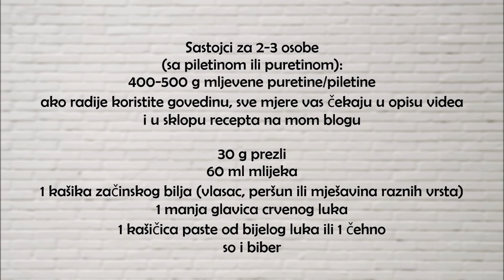NAJBOLJE ĆUFTE SA ŠPAGETAMA - ĆUFTE U PARADAJZ SOSU - NAJBOLJI RECEPT ZA PILEĆE ILI GOVEĐE ĆUFTE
Moja prva kolekcija kecelja je tu. Pročitajte šta ih čini posebnim i naručite kecelju designed by Hanuma, made in BIH

Sviđaju vam se moji videi i rado biste me podržali.

●PROIZVODI IZ VIDEA:

Kašika za mjerenje kafe (nisam mogla da pronađem
isti model ali ova ima istu veličinu):

XXL Tava od emajla:

●SASTOJCI:
za 2-3 osobe (sa piletinom ili puretinom):
400-500 g mljevene puretine ili piletine
30 g prezli
60 ml mlijeka
1 kašika začinskog bilja (vlasac, peršun ili mješavina raznih vrsta)
1 manja glavica crvenog luka
1 kašičica paste od bijelog luka ili 1 čehno
so i biber

za 2-3 osobe (sa govedinom):
500 g mljevenog junećeg mesa
30 g prezli
70 ml mlijeka
1 jaje veličine S-M
1 kašika začinskog bilja (vlasac, peršun ili mješavina raznih vrsta)
1 manja glavica crvenog luka
1 kašičica paste od bijelog luka ili 1 čehno
so i biber

Umak:
1 glavica crvenog luka
2 kašičice paste od bijelog luka ili 2 čehna
700 ml paradajz sosa/“passate“
1 kašika maslinovog ulja
2 kašičice šećera
100 ml vode ili temeljca
origano, bosiljak (svježi ili sušeni)
150 ml vrhnja za kuhanje (opcionalno, ako volite blaži ukus)

Osim toga:
malo brašna za uvaljanje loptica
300 g špageta

●INGREDIENTS (ENGL.):
for 2-3 people (with chicken or turkey):
400-500 g minced turkey or chicken
30 g breadcrumbs
60 ml milk
1 tbsp herbs (chives, parsley or a mix)
1 small red onion
1 tsp garlic paste or 1 clove of garlic
salt pepper

for 2-3 people (with beef):
500 g minced beef
30 g breadcrumbs
70 ml milk
1 egg size S-M
1 tbsp herbs (chives, parsley or a mix)
1 small red onion
1 tsp garlic paste or 1 clove of garlic
salt pepper

Sauce:
1 red onion
2 tsp garlic paste or 2 cloves of garlic
700 ml tomato sauce/passata
1 tbsp olive oil
2 tsp sugar
100 ml water or broth
oregano, basil (fresh or dried)
150 ml heavy cream (optional – for a milder taste)

Besides that:
flour to coat the meatballs
300 g of spaghetti